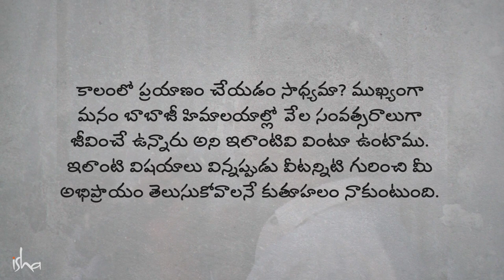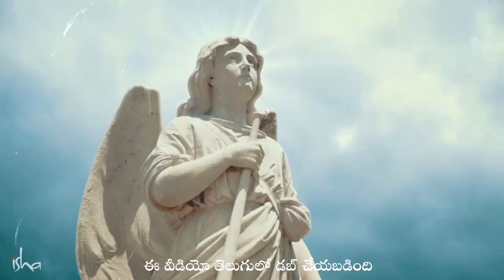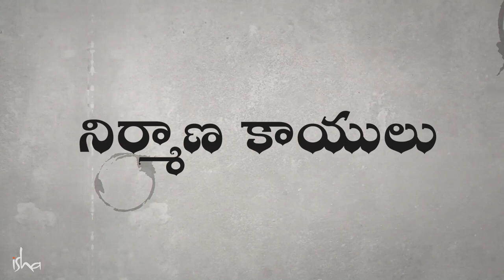మహావతార్ బాబాజి ఇంకా ఉన్నారా? Mahavatar Babaji and Bodiless Yogis | Sadhguru Telugu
"గతంలో ఎందరో యోగులు ఉండేవారు. వీళ్లు కొన్ని విధాలలో ఇప్పటికీ ఉన్నారు. వాళ్ల దేహంలోని అతి సూక్ష్మమైన భాగాన్ని వాళ్ళు యధాతథంగా అట్టి పెట్టుకుంటారు. వాళ్లకు అవసరం అనిపించినప్పుడు, వాళ్ల పూర్వ దేహాన్ని వాళ్లు నిర్మించుకోగలరు. అలాంటి వారిని నిర్మాణ కాయలు అంటారు" అని అంటున్నారు సద్గురు.